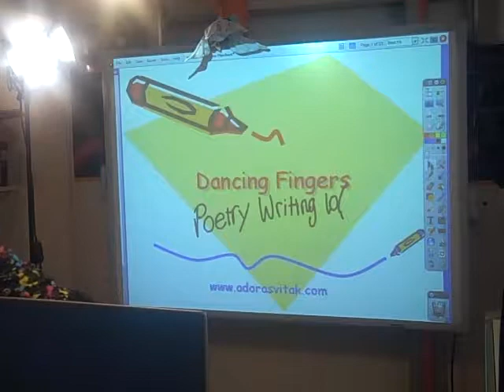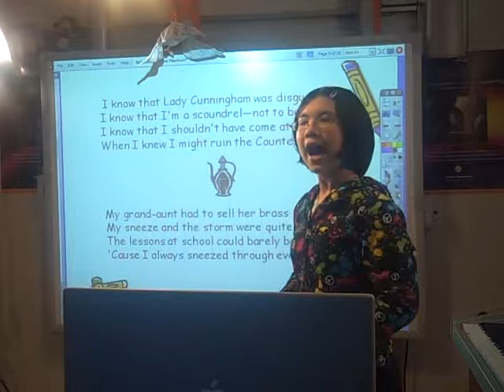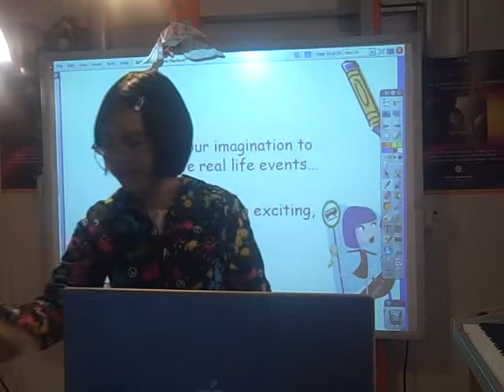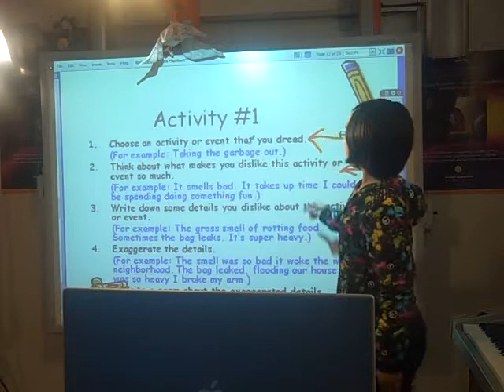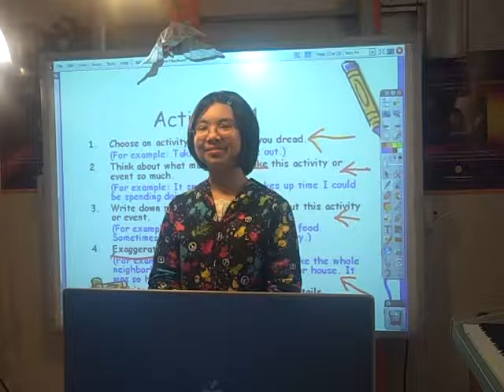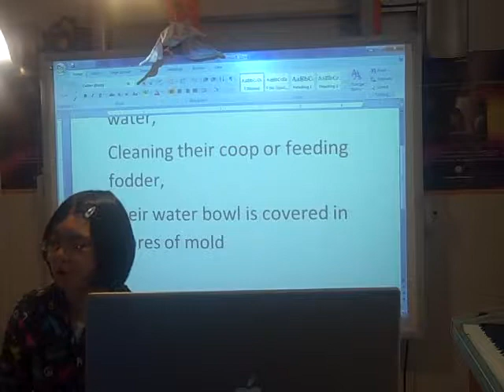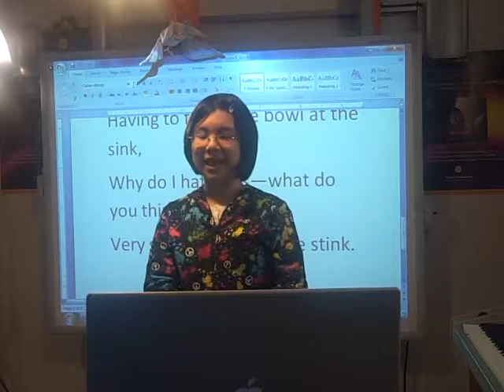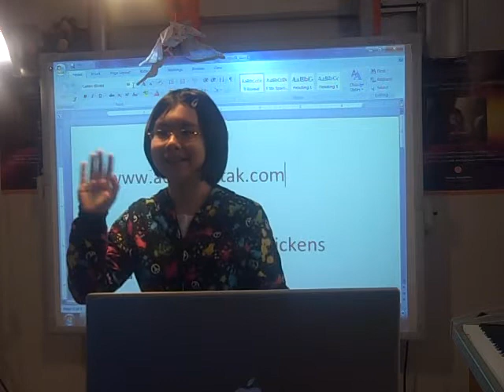Adora teaching funny poems to students